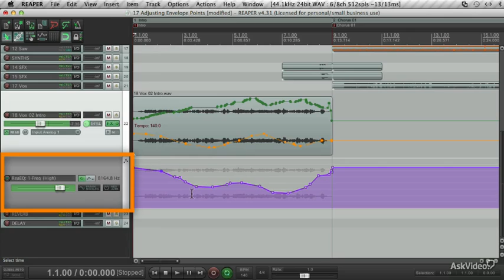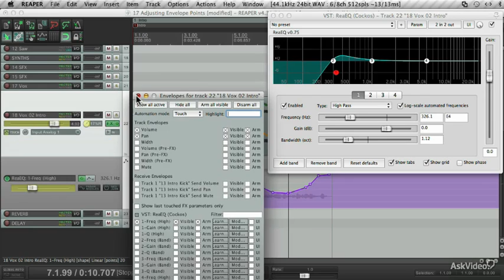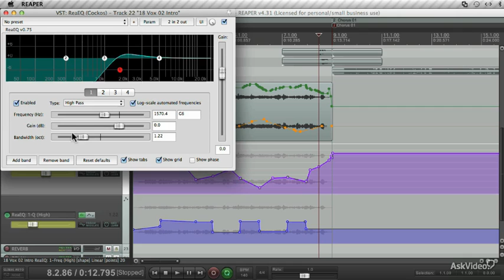Reaper 104: Mixing and Automation - 17. Adjusting Envelope Points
Reaper 104: Mixing and Automation by Gary Hiebner
Video 17 of 20 for Reaper 104: Mixing and Automation

To be a great mixer you must know signal flow. Thats why this course emphasizes signal routing and is designed to help you get the most power out of Reaper's extremely customizable Mixer. Learning about mix groups and aux tracks is essential knowledge for any mixer. You learn how to create mix groups and aux tracks and how to assign FX to them. With these useful, real-world routing tips, you quickly become more efficient and creative as you craft the perfect mix in Reaper.

This course also explores automation. Learning these tools dramatically improves and enhances the sound of your mix by allowing you to subtly vary the sonic landscape for different sections of your song. Automation also lets you tweak all the plug-in parameters over and over again to get insure that you get just the right result! Gary also explains the various types of automation and helps you understand the differences between touch and latch modes. You also learn when to use them as you watch, in real time, as the automation is written to the track.

So set up your mix and get ready to dive deep into Reaper and put that last bit of all important polish on your next mix!

Also, be sure check out all of our Reaper courses, which help you learn and use every aspect of this great audio software application.